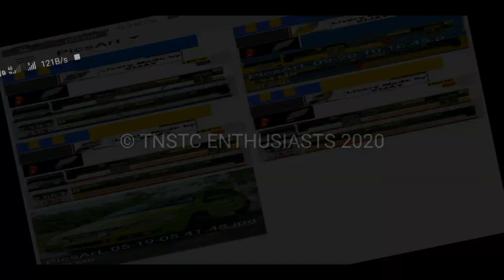CHENNAI MTC🚌 | Jn_nurm SLF Skin | Crossing Railway 🚄| BUSSID Game 🎮🔥🥳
Guys 🎮📲Various TN govt bus skin are uploaded in our Website 🚌💻

⭕Tutorial 📲 to download game & skin is given in our channel

Video & Editing: VÌJÁY
FOLLOW US ON :